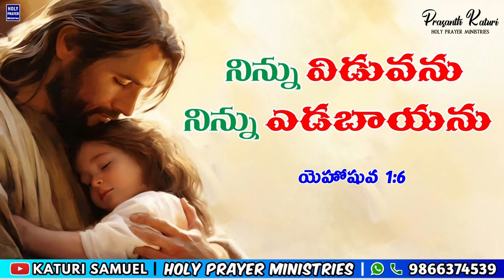Today's Promise 13.03.2024